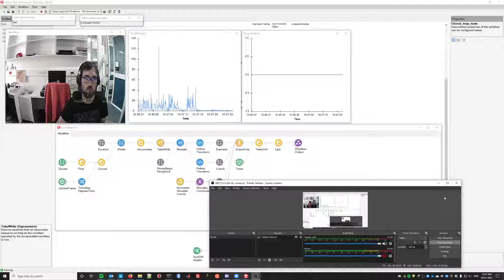Movement detection with DeepLabCut Human FullBody pre-trained model and Bonsai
This example shows how to use DLC Detect Pose to calculate the difference in the angle of consecutive frames of the wrist1-elbow1 and elbow1-shoulder1 body segments (Output as SumDiffAngles). Then, the workflow has a step to verifiy whether the sum of the differences in angle of a window of frames passes a certain angle threshold then EscapeThreshold outputs a True value whenever that threshold was passed.